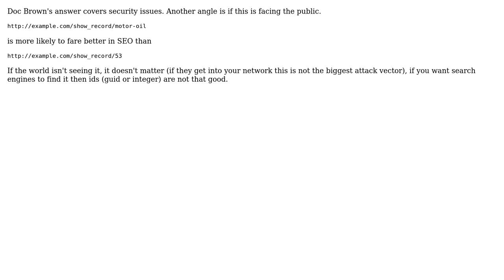Software Engineering: Is it acceptable to use a surrogate key identifier as a URL parameter?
With thanks & praise to God, and with thanks to the many people who have made this project possible! | Content (except music & images) licensed under CC BY-SA | Music | Images & others | With thanks to user Doc Brown user Dennis user Bent and the Stack Exchange Network Trademarks are property of their respective owners. You are responsible for your own actions.